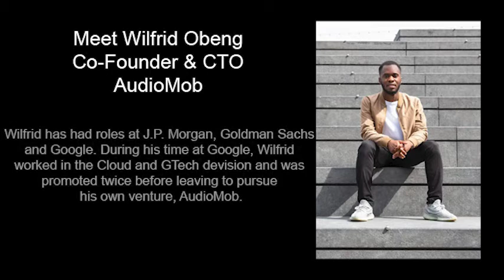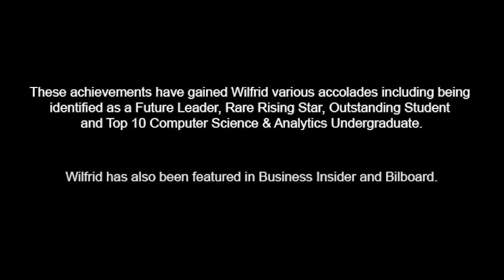How To Raise $2 Million in Startup Funding | Meet Wilfrid | OmniSpace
Meet the Wonderful Wilfrid Obeng!

We are deeply grateful to have had Wilfrid grace OmniSpacers with his expertise in business and tech 📈📱AudioMob has raised a whopping $2M in startup funding and has been featured in Business Insider

Sign up for the OmniSpace Mailing List for the full interview

Wilfrid has had roles at J.P. Morgan, Goldman Sachs and Google. During his time at Google, Wilfrid worked in the Cloud and GTech division and was promoted twice before leaving to pursue his own venture, AudioMob.

AudioMob is the world's first non-intrusive audio ad solution for the mobile gaming sector. Mobile gamers can now be monetized, while maintaining full control of their game through audio ads, without damaging retention! AudioMob has raised over $2M in startup funding.

These achievements have gained Wilfrid various accolades including being identified as a Future Leader, Rare Rising Star, Outstanding Student and Top 10 Computer Science & Analytics Undergraduate.

Wilfrid has also been featured in Business Insider and Billboard.